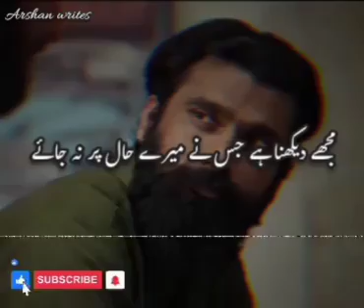Nasaaz Adeel Afzal poetry | Teri justuju men nikle to| urdu poetry | urdu shayari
Nasaaz | Adeel Afzal poetry | Teri justuju men nikle to ajab saraab dekhe | parizad poetry | Best poetry | Heart touching poetry